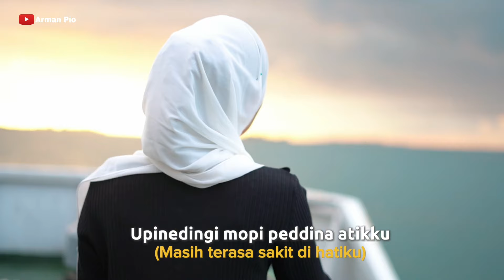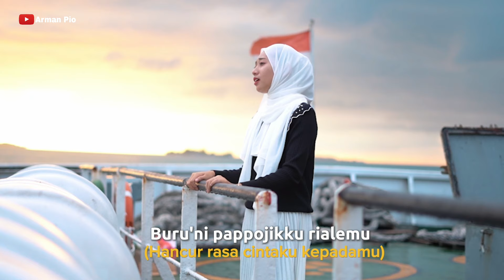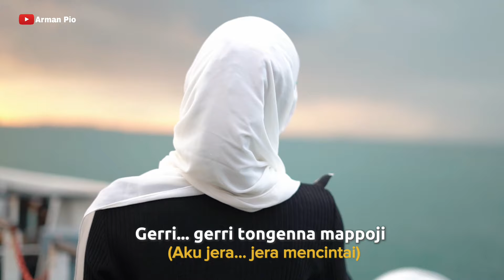Gerri Mappoji Music Official Hasniati Hasan - Cipt Arman Pio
Gerri Mappoji Music Official Hasniati Hasan
Vocal : Hasniati Hasan
Cipt Arman Pio
Coach Vocal : Kaka Aulia
Guitar : Alam WAR
Penerjemah : Syarifah Kamelia Assagaf
Video by Arman Pio

Sara purae riatikku
(Luka lama di dalam hatiku)
Degagana burai
Amu niga burai
(Tiada yang obati. Sungguh, tak seorang pun yang mampu)
Teppaja Peddiku nataro
(Rasa sakit yang tak berujung)

Sukku' toni bateku Sipoji sisio janci
(Telah kupersembahkan cinta sepenuh hati, saling mengikat janji)
Upenedingi mopi Peddina atikku
(Masih terasa sakit di hatiku)

Reff
Gerri' ... gerri' tongenna mappoji
(Aku jera... jera mencintai)
Buruni pappojiku ri alemu
Peddi marilaleng atikku
(Hancur rasa cintaku kepadamu, rasa sakit hati yang begitu dalam)

Wasengngi maladde bateku mappoji
(Kusangka cintaku telah mendalam)
Maladdepi batena pasalai
(Nyatanya, kau tetap saja tega meninggalkan)
Interlude